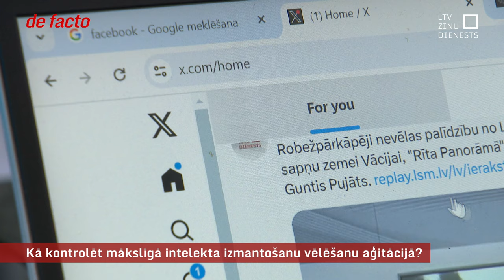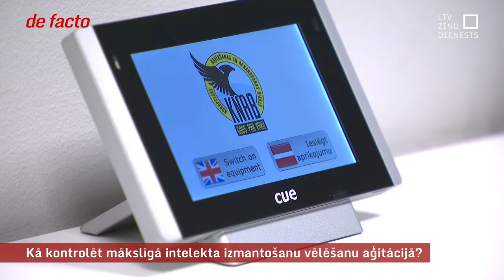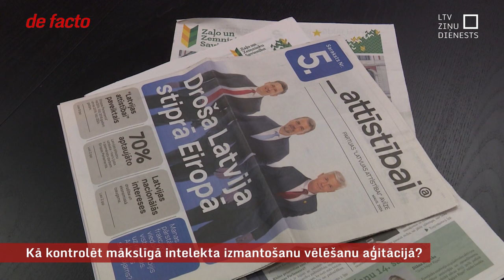Kā kontrolēt mākslīgā intelekta izmantošanu vēlēšanu aģitācijā?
Mākslīgais intelekts spēlēs arvien lielāku lomu arī politiskajos procesos. Gan kā līdzeklis partiju savstarpējās cīņās par vēlētāju atbalstu, gan arī ietekmes centieniem no ārpuses. Skaidras norādes par mākslīgi veidotiem video un balss ziņām un tā saukto botu armiju aizliegums – šādi priekšlikumi iesniegti priekšvēlēšanu aģitācijas likumā, lai regulētu mākslīgā intelekta izmantošanu pirms vēlēšanām. Pagaidām priekšlikumi gan nākuši tikai no institūcijām un ekspertiem, bet paši politiķi nogaida. Neskaidrību vēl esot pārāk daudz.

Paredzams, ka nākotnē dziļviltojumu klātbūtni informatīvajā telpā  monitorēs Nacionālais mākslīgā intelekta centrs, ko veidos, iesaistot augstskolas. Tā secinājumus priekšvēlēšanu laikā izmantos arī KNAB. Centra aprises šobrīd gan ir pavisam nekonkrētas, jo Ministru kabinets vēl tikai gatavo lēmumu par tā izveidošanu.